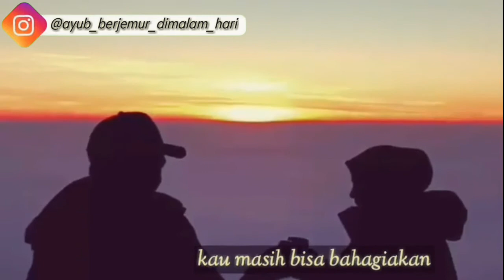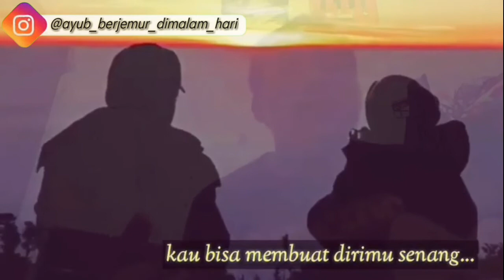Bahagiakan dahulu dirimu || (Lagu gembira) dikala pandemi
Karya Lagu ciptaan sendiri untuk menyenangkan hati ...
Karena lebih baik Bahagiakam dahulu dirimu ,sebelum orang lain ... yg terpenting itu

Bahagiakan dahulu dirimu
Semoga pandemi lekas pergi